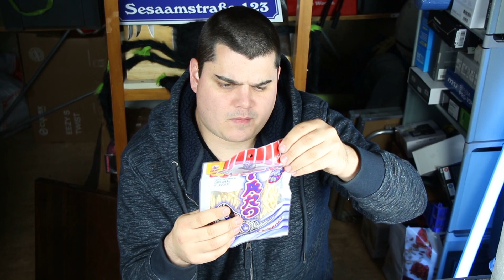Taro Fischsnack 🐟 ALLE SORTEN VERGLEICH im Test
In diesem Test review ich den TARO FISCH SNACK, ein Fischsnack, der 80% Fisch enthält. Man isst ihn wie Chips im asiatischen Raum, z.B. in China und Russland. Man kann ihn im Russenladen kaufen und er schmeckt nach Fisch, weshalb man ihn in Japan auch Fish snack nennt, auch in Thailand. In der Rezension teste ich dieses proteinreichen Snack aus Fischprotein. Der Kaloriengehalt und die Inhaltsstoffe werden genannt, nicht in thailändisch.
Der Taro Fischsnack ist in vier Sorten erhältlich: Original, Barbecue, Spicy und Hot Chili.

Der Saa